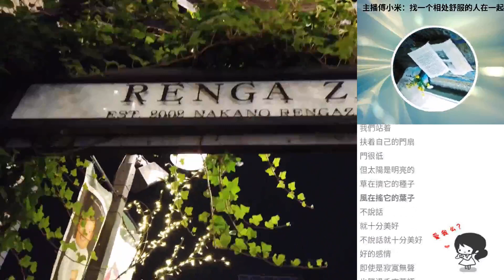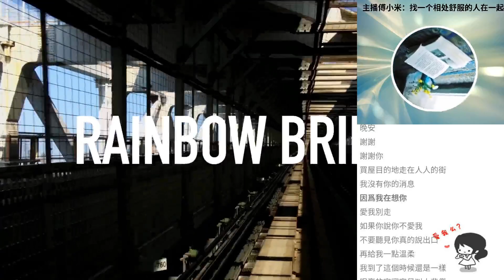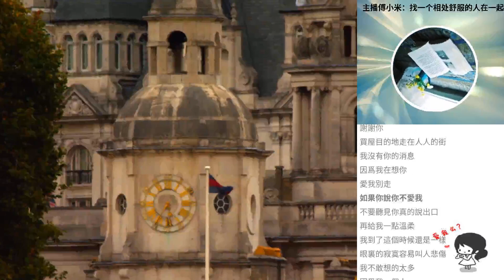主播傅小米：找一個相處舒服的人在一起